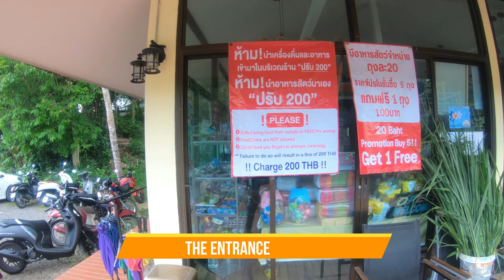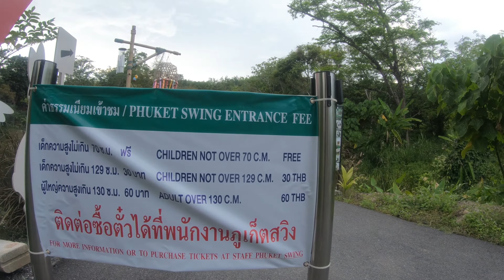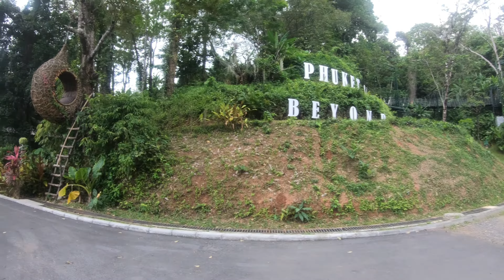4K | Full Walking Tour of Rabbit Hole | Phuket Thailand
Rabbit Hole at Phuket Restaurant and Cafe is located in a secluded area, at the foot of a mountain in Pa Klok, just off Highway 4027 heading towards Paklok, around 15 minutes drive from the Heroines Monument Traffic Circle. This loft/greenhouse-style restaurant is surrounded by gardens containing beautiful and relaxing waterfalls and fish ponds.

The highlight is their rabbit corral, where kids and animal lovers can play and pet their lovely rabbits. The restaurant serves a wide variety of food, beverages and drinks such as fresh coffee, smoothies, bakery items, Thai and Western Dishes.